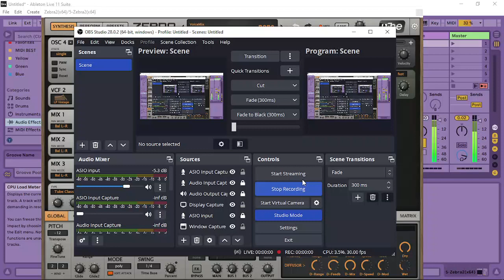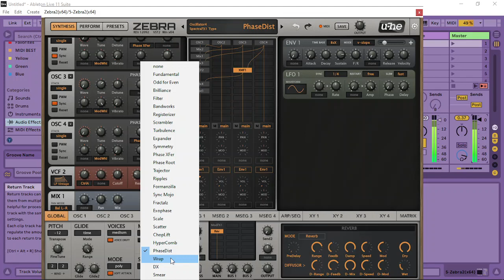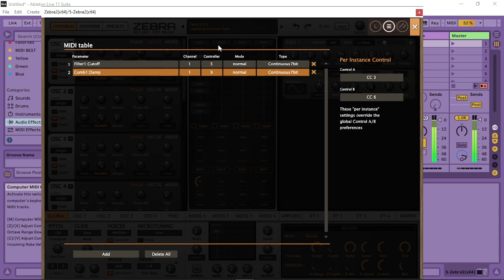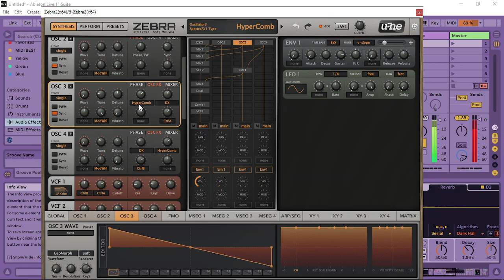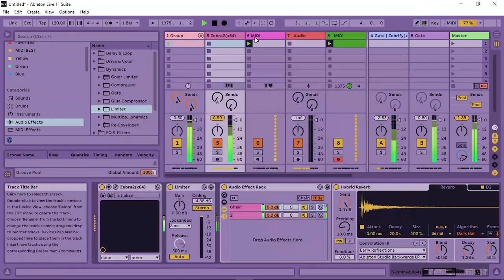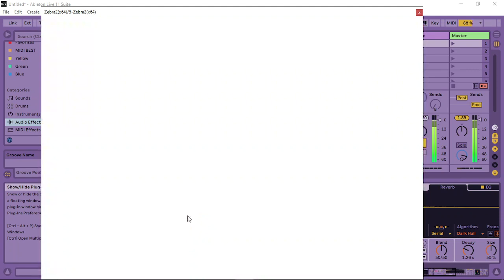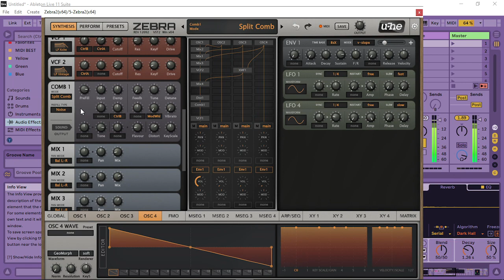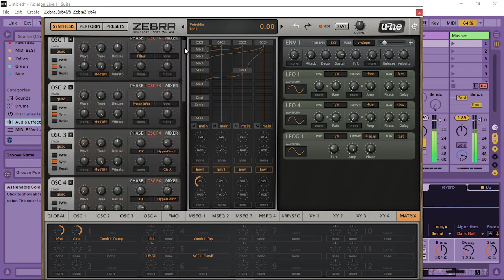A Pretty Sweet Jam - Fun Times